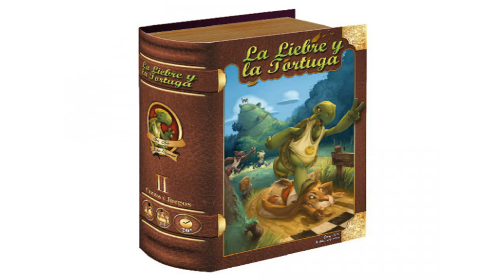Cuentos Infantiles: La Tortuga Y La Liebre - Español Latino